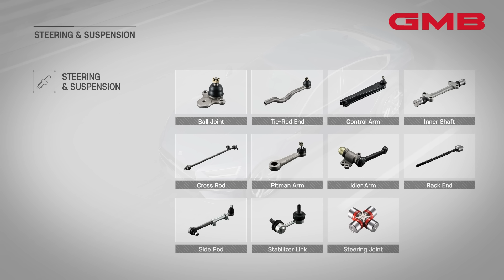How Do Steering and Suspension Work? – GMB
"Suspension is called the waist or joint in cars and it affects the image of the car through the ride comfort.
GMB’s Steering & Suspension maintains good handling characteristics and maximises the driver’s comfortable ride while ensuring steering stability.